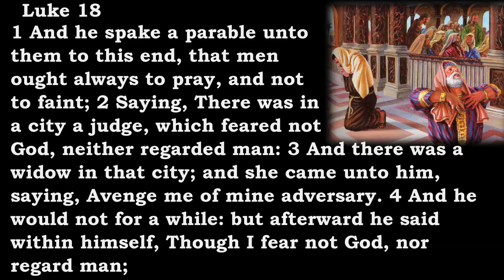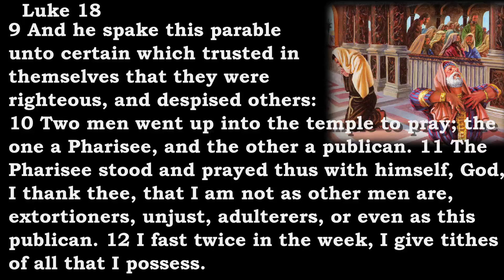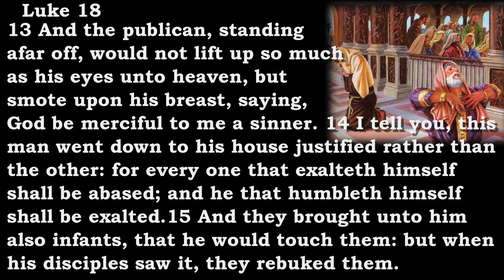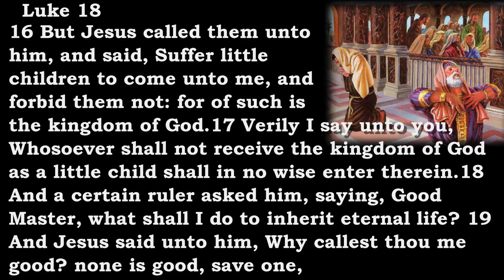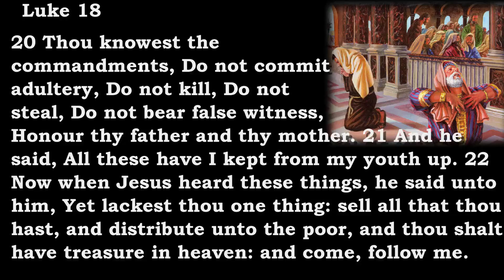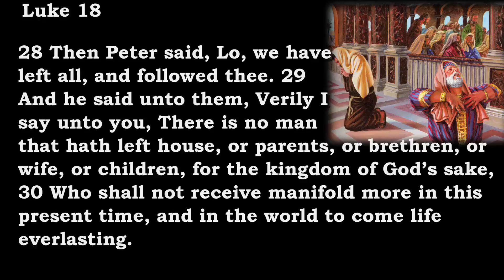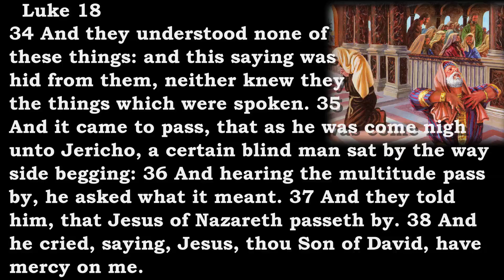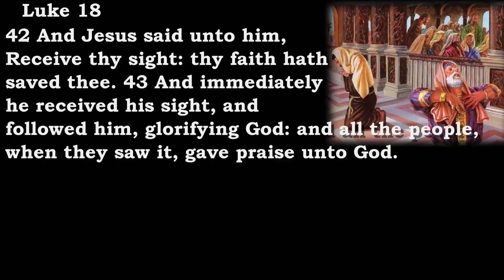Bible Reading Luke 18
Luke18:
1 And he spake a parable unto them to this end, that men ought always to pray, and not to faint;
 2 Saying, There was in a city a judge, which feared not God, neither regarded man:
 3 And there was a widow in that city; and she came unto him, saying, Avenge me of mine adversary.
 4 And he would not for a while: but afterward he said within himself, Though I fear not God, nor regard man;
 5 Yet because this widow troubleth me, I will avenge her, lest by her continual coming she weary me…